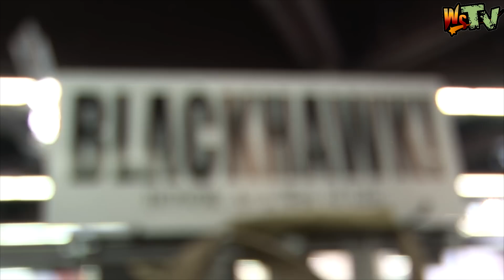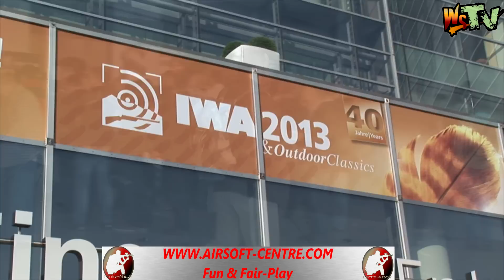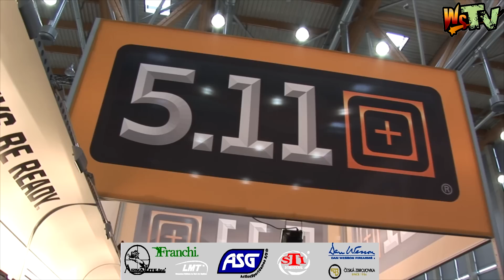Warsoft TV vous emmène à l'IWA 2013 (1/2)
L'IWA est le plus grand salon européen autour des activités outdoor et de l'arme à feu. Il se tient chaque année à Nuremberg, en Allemagne. Warsoft TV vous fait découvrir la partie airsoft de cet immense évènement. Nico est aussi parti découvrir des stands qui ne sont pas en rapport direct avec notre activité. Sa tactical beard est par exemple allée sur le stand Arsenal Firearm, célèbre pour ses 1911 à deux canons.

Au programme de cette première vidéo:

4:10 SRC
7:04 5.11
9:52 Cybergun
18:18 Test du P226 Inokatsu
20:06 Arsenal Firearms
21:18 Real Sword
22:20 Surefire
24:48 Evolution Airsoft

Entre ces stands, des images de Tru-Spec, Tasmanian Tiger, Hyde Definition, Blackhawk. Et des chiens tactiques.

Retrouvez prochainement un article complet sur l'IWA 2013 dans Warsoft magazine.